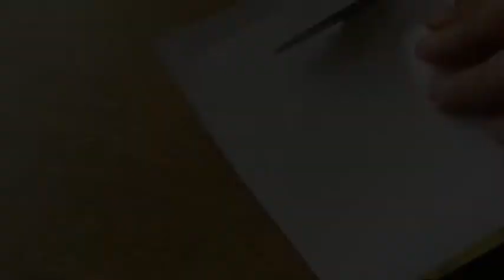How to Make a Decorative Chinese Lantern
This Lantern is also a good New Year Party Decoration, because it is really quick and easy! Have fun making it!